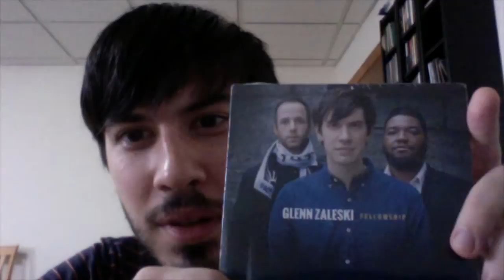Glenn's Piano Blog #57 - "Fellowship"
Welcome back to Glenn's Piano Blog!

I've been playing the music from "Fellowship": a trio record of mostly originals released in February of this year, featuring Dezron Douglas on bass and Craig Weinrib on drums.

For this episode I'm playing the title track on the record, "Fellowship". In 2015 I was invited by by alma mater, the Brubeck Institute, to be a guest with that year's quintet for a special concert in NYC. I decided to write something for the occasion, and defying the urge to write the most burning thing imaginable, this dark and introspective ballad is what came out. (Needless to say, it was no match for the young BIJQ!)

"Voice Leading Concepts for Piano" full length video masterclass now available from MyMusicMasterclass.com - check it out here!

You can check out the record "Fellowship", and pick up a copy,